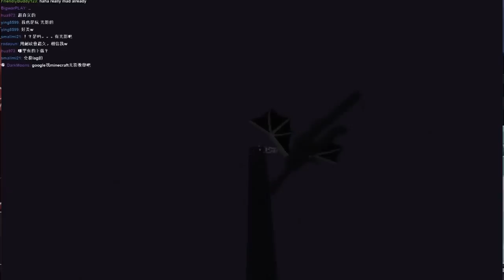娜喵x老吳 休閒Minecraft Day15 Ep9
各種連接

ฅ*•ω•*ฅ好貓咪 不訂閱以後再來看看嗎
／/(◕‿‿◕)\＼ 不訂閱嗎?（QB化）